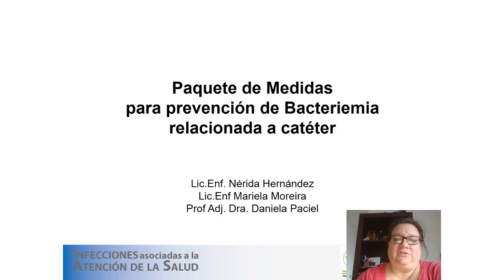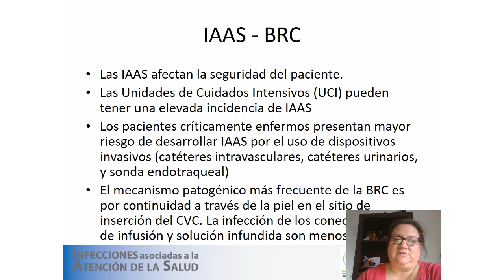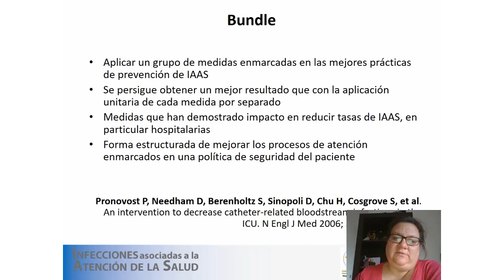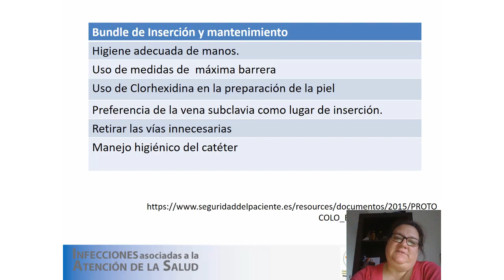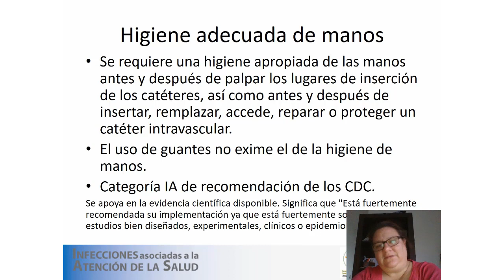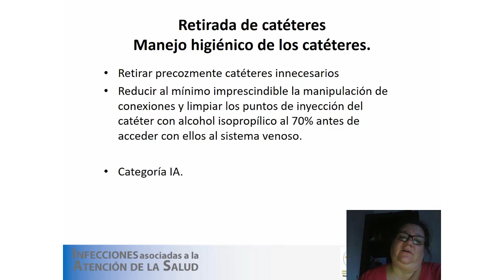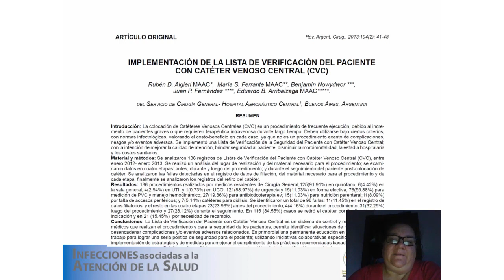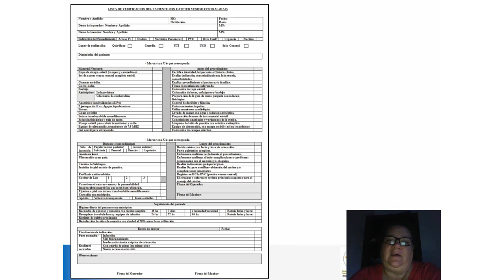Paquete de medidas